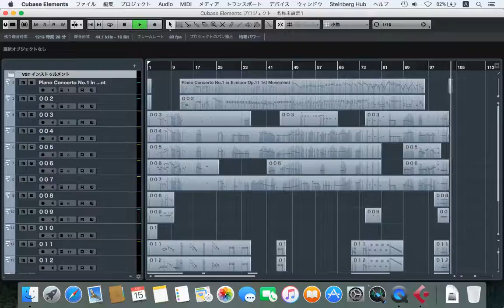Chopin Piano Concerto No.1 in E minor Op.11 1st Movement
midi : yamahamusicdata
Frederic Chopin